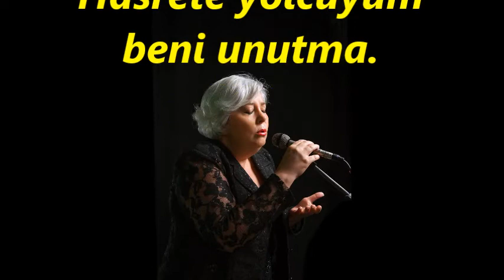Şeniz GÜNEŞ-Sevmediklerinle Gönül Avutma (RAST)R.G.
SOLİST:
*ŞENİZ GÜNEŞ*
VİDEOYU YAPAN:
*RECEP GAYRETLİ*
GÜFTE: HALİT BEKİR SABARKAN
BESTE: UDÎ MISIRLI İBRAHİM EFENDİ
USU :  CURCUNA
MAKAM: RAST
Sevmediklerinle gönül avutma
Hasrete yolcuyum beni unutma
Kalbini aşkıma ateşli tutma